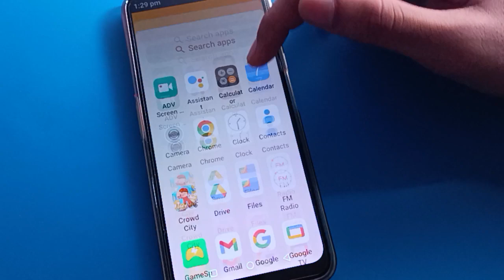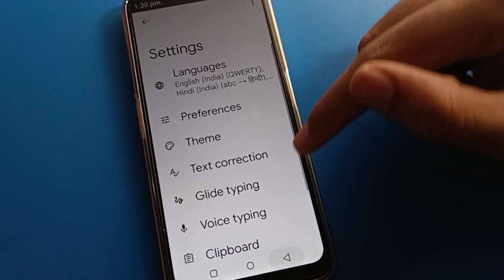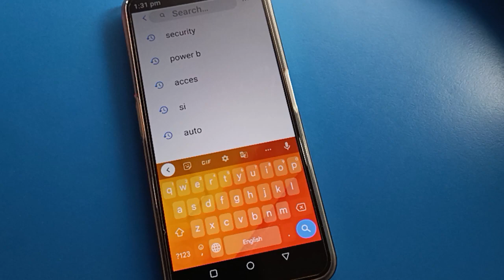Keyboard Theme set Lava blaze 2, how to set custom keyboard theme lava phone